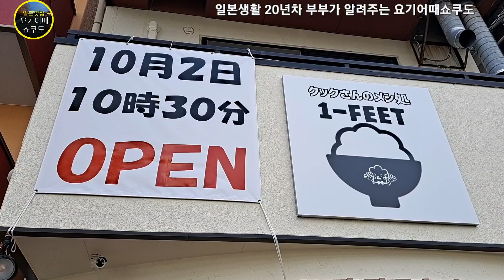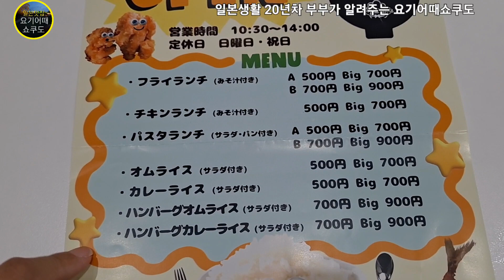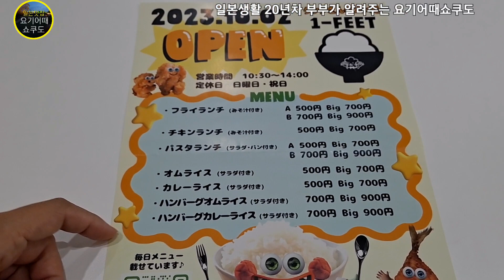[일본 고베맛집] 원코인으로 런치 해결, 여기서는 가능해!!